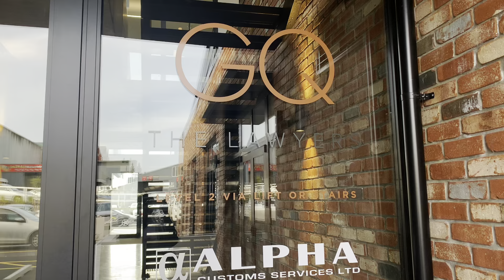Netflix documentary on A Troubled Star / Green Tea & Sanity Episode 25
Kia Ora fam, welcome back to Green Tea and Sanity.

This is a space for the Soul Food Whānau (our community ) to gather around my (metaphorical) kitchen table, for my thoughts and suggestions on life, (green) 'tea and sympathy' (or whatever your favourite hot drink) and at times - a good old rant!

A listenable analysis and exploration of the recent Netflix documentary.

Photo credit: Vogue

Kia Ora e te whānau! Greetings from New Zealand, and much aroha (love) to my Soul Food family around the world. For those of you who do not know me, my name is Gwendoline. I am a specialist psychotherapist (MSc.), Consultant Psychotherapist at retr-act.com and yoga teacher.
By the way, I recently offered a YouTube lockdown special series, of daily meditations and reflections for this saga, for anyone who could use some help in soothing an anxious mind and keeping balance in this time of uncertainty. Go check it out. Haere mai! Welcome!

'Govett Quilliam offers a full range of law services. We pride ourselves on having every legal need covered by experienced and passionate experts.
Whether you have a business needing to stay on the cutting edge of innovation or you’re working through family issues or you’re buying and selling property, we are here for you.
Our expertise pages give you an idea of the various services provided at GQ. If you can’t find a service that matches your unique legal challenges, give us a call to talk through your options.'

Professional Services (there may be a waiting list for certain clinicians)

RESOURCES

From me, to help reduce anxiety and help you sleep